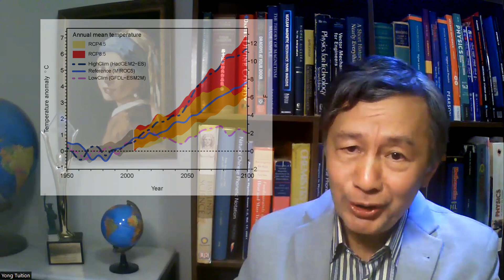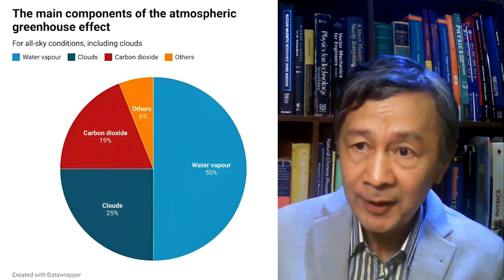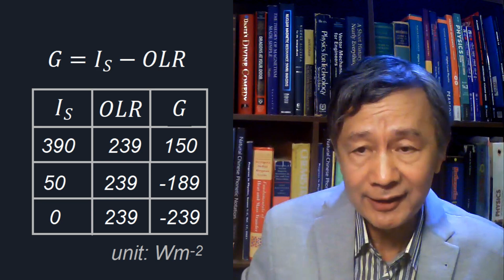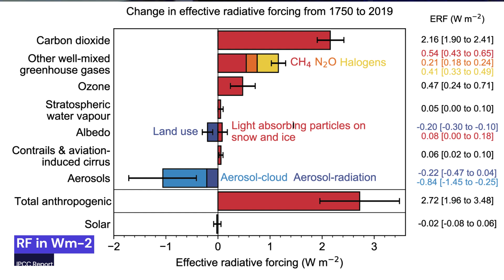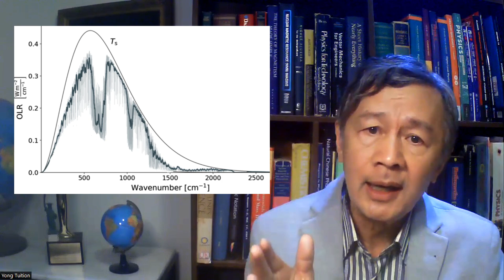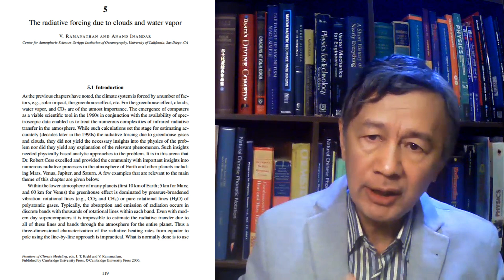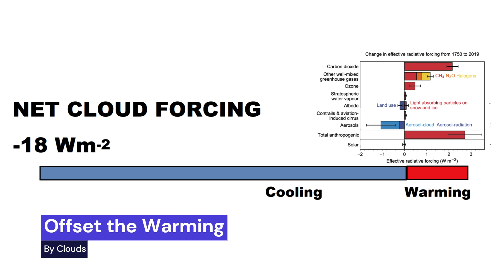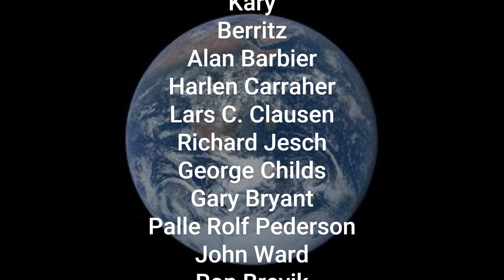The House Swallowed by Clouds: Why Was Ramanathan So Sad? | Independent Climate Research. 231003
Subtitles are available in most human languages.

Transcript
It was argued by Dr Veerabhadran Ramanathan ramanathan who had met two Popes, that the net cloud forcing is negative 18 Watt per meter sequre. Clouds are made by water drops and ice particles. In a geographic basin, clouds can form several layers that can be seen from an airplane. How can clouds form? How can clouds float in air? Above all, how can clouds regulate climate in general and the surface temperature in particular?